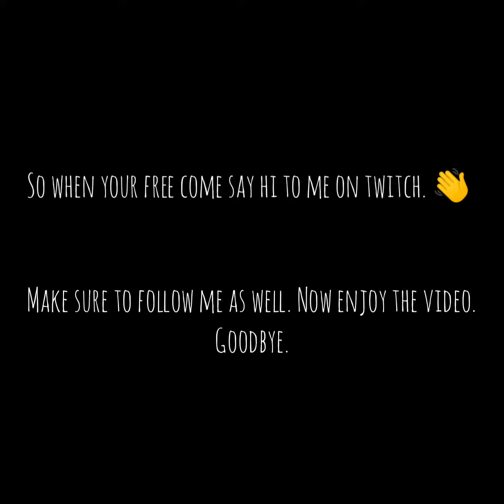I'm Now Doing Twitch!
Sorry for the way the video picture came out,